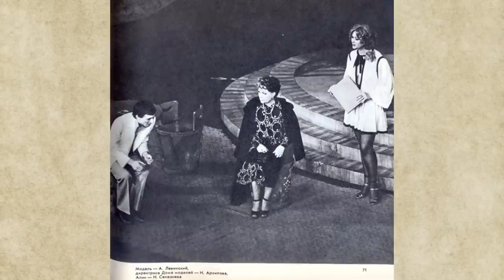Как сложилась судьба Натальи Селезнёвой?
Для желающих оказать финансовую помощь проекту "ЖИЗНЬ ЗАМЕЧАТЕЛЬНЫХ ЛЮДЕЙ"

Наталья Игоревна Селезнёва – советская и российская киноактриса, получившая звание «Народный артист Российской Федерации» в 1996 году. Начала сниматься с раннего детства, а всесоюзную славу принесли ей роли студентки Лиды в комедии «Операция “Ы” и другие приключения Шурика» и пани Катарины в телеспектакле «Кабачок «13 стульев».